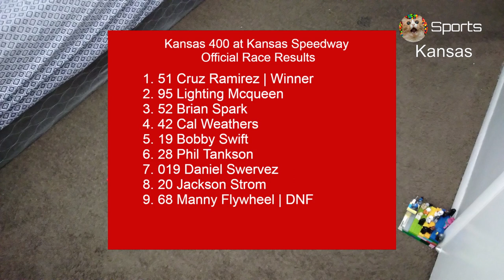2023 Piston Cup Race 4 Kansas 400 at Kansas Speedway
1 race to go before we start the playoffs at Bristol.